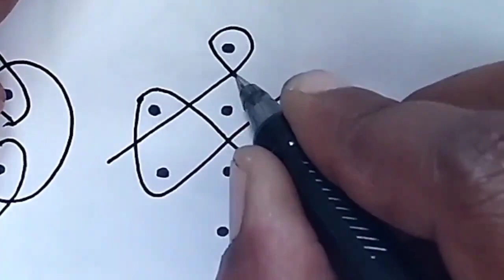5×1చుక్కల ముగ్గులు /3 dots rangoli /daily muggulu /friday kolam /simple and easy rangoli /Kutti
simple rangoli, easy rangoli, kutti kolam, kambi kolam, melikala muggulu, simple muggulu, festival rangoli, friday muggulu, sravanamasam muggulu
kuttikolamkolam,sikku kolam
kolam with dots
padi kolam,
##11 dots kolam
kolam designs
dots kolam
13-1 dots kolam
kambi kolam
dots rangoli
easy kolam
13-1 dots
15 dots kolam
dots kolam
11 dots rangoli
tamil kolam
pongal kolam
simple kolam
chikku kolam
straight dots kolam
13 to 7 dots rose kolam
new year kolam
rangoli kolam
digital kolam
margazhi kolam
rose kolam with dots
karthikai kolam
rangoli with dots
13 dots,11 dots,south indian kolambhogi kundala muggulu
sankranthi muggulu
,bogi kundala muggulu 2024